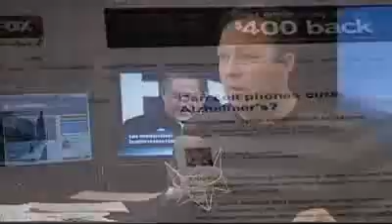Alex Jones Tv: What Happened to Us?